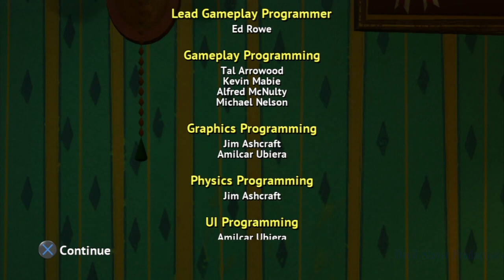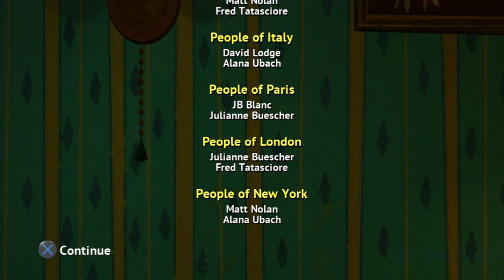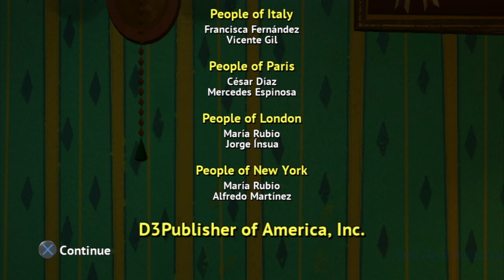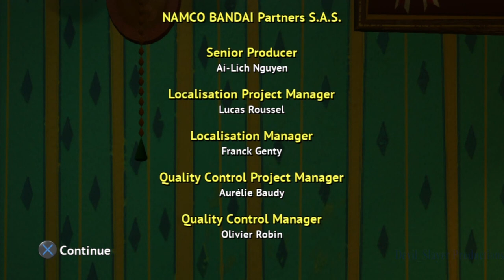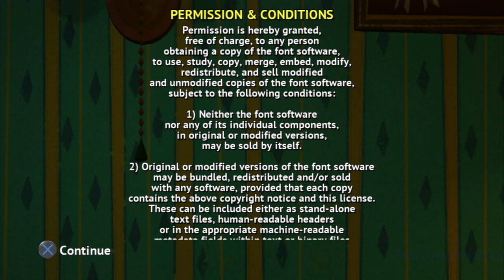Madagascar 3: The Video Game Cutscenes (PS3 Edition) Game Movie 1080p HD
► This video contains the cutscenes and gameplay of the playstation 3 video game, Madagascar 3: The Video Game. This game is VERY repetitive but my gosh, did I thoroughly enjoy it ^^ Whoever the voice cast is in this game, did a fantastic job of sounding just like their movie stars counterpart. Not only did I include cutscenes from the game, but I also included in-game dialogue between certain characters as well as the various circus trips the Madagascar team performs. Not going to lie, the only criticism I have for this game is that ONLY Alex can double jump. This game is platform heavy and ONLY one character can do a double jump!? It was SO frustrating :/ Anyways, that's all I have to say about this game. My next game movie will be 007: Agent Under Fire :) Enjoy! Madagascar 3: The Video Game is an action-adventure game based on the film Madagascar 3: Europe's Most Wanted. The game allows players to control Alex, Marty, Melman and Gloria as they try to escape Captain Chantel DuBois and return to their home in New York. Alex, Marty, Melman, and Gloria? plan to take the penguins to return to New York, but the plan backfires and the animals must escape the animal control and end up in a circus.

► Devil_Slayer Productions is dedicated to all things gaming and provides you with high quality gameplays, game guides, game scenes, boss fights in games and playthroughs of games. As well as tips and tricks to beat certain levels in games and occasional commentary on games or other gaming related stuff. Devil_Slayer Productions content always has great editing and gameplay skills where a viewer can watch seamless transitions between scenes, delivering them the story they wish to see.

►My Capture Card: Live Gamer Portable - C875
►My Laptop: HP Flyer Red 15.6 Inch Touchscreen Laptop Intel Pentium Gold Processor
►My Editing Software: Wondershare Ultimate Convertor
►My Headset And Mic: HyperX Cloud II - Gaming Headset

Comment, Like, Rate, Sub, View... - Enjoy Madagascar 3: The Video Game Cutscenes (PS3 Edition) Game Movie 1080p HD - Video Game Movies